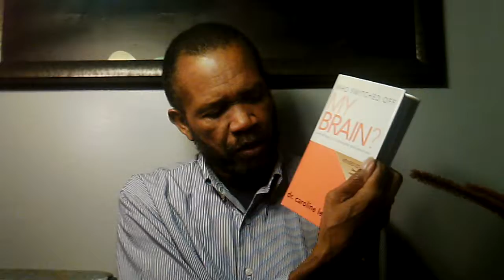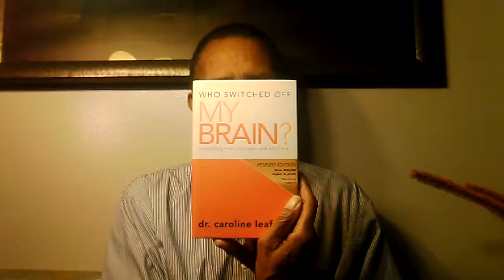What you Think you Say then Act